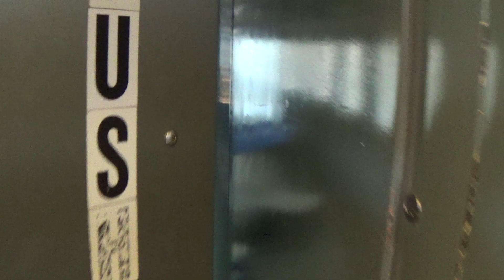Baltimore And Ohio Railroad Toy Train Model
(Season 3 Episode 39) [ALL NEW] Baltimore And Ohio Railroad Toy Train Model, Two Train Models HO Moving on the Train Track Together! Toy Train Model Names Are Western Maryland Locomotive Train & B&O Railroad Train Locomotives! You Guys Fall In Love With Those Toy Trains? Good I'm Sure You Are! ;-) I Will Have A Baltimore And Ohio Railroad Train Model Movie Soon, For 50 Minutes Movie! More Videos Everyday!